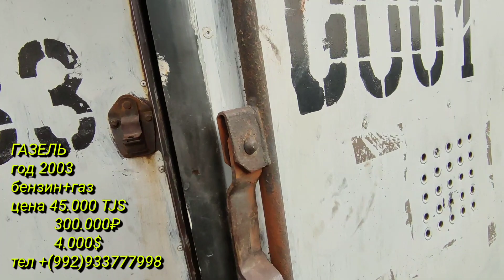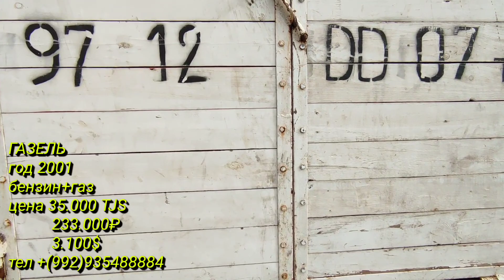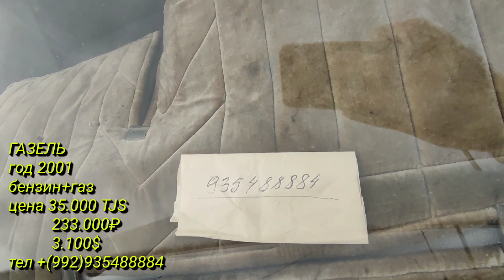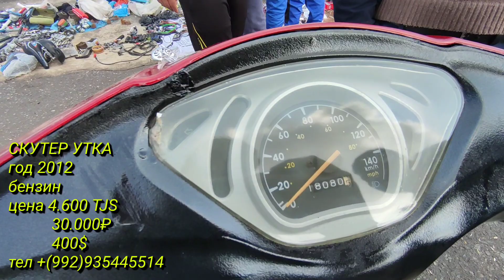МОШИН БОЗОРИ Ш. ТУРСУНЗОДА (РЕГАР) НАРХОИ ГАЗЕЛЬ, ТРАКТОР, Labo, ва Скутерхо //23.03.2021//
Рахмат дустон Азиз барои дастгири канал 🙌
лайку комента фаромуш накунед 🔔✍️
видеора дар дигар дустонатон ройи кунед

 (WattsApp, Viber, IMO)